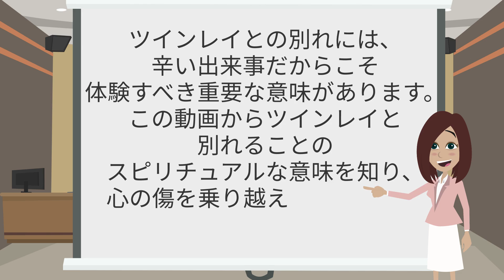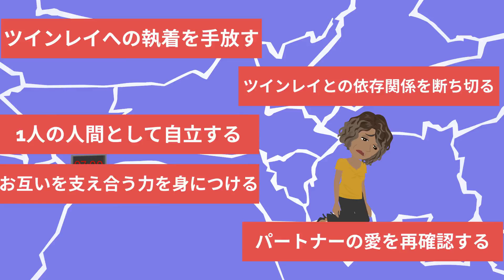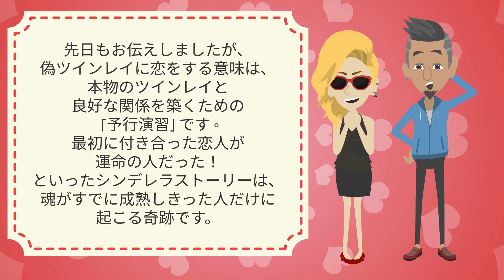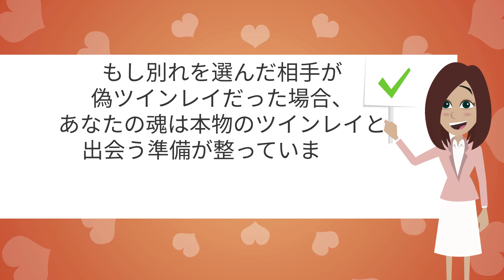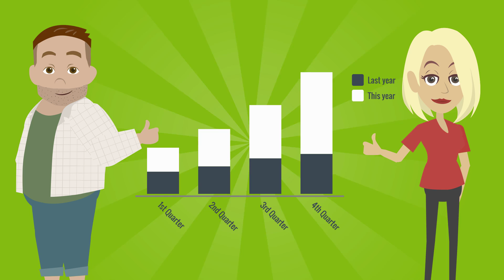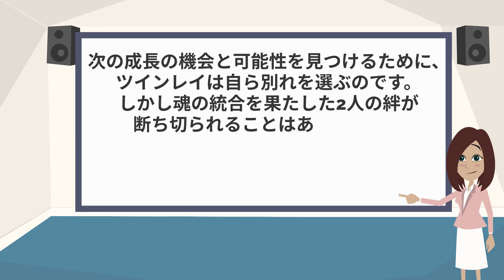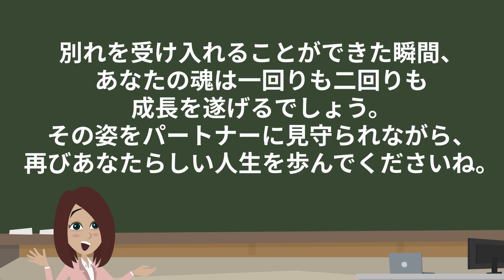【スピリチュアル】結ばれるはずだった運命の相手との別れ。ツインレイ男性が貴女に別れを告げた3つの理由。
【スピリチュアル】ツインレイ女性には言えない。サイレント期間に貴女から逃げたツインレイ男性の本当の気持ち２選。

【スピリチュアル】ツインレイ男性が貴女の事を考えると涙が止まらない3つの理由。

【スピリチュアル】多くのツインレイ女性が勘違いしている！偽ツインレイと別れるべきではない２つの理由。